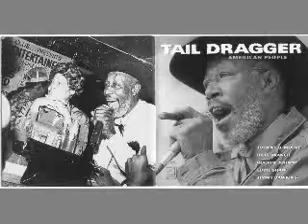Tail Dragger & His Chicago Blues Band American People - 1999 - You Gotta Go - Dimitris Lesini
Tail Dragger & His Chicago Blues Band   American People   1999   You Gotta Go   Dimitris Lesini Blue